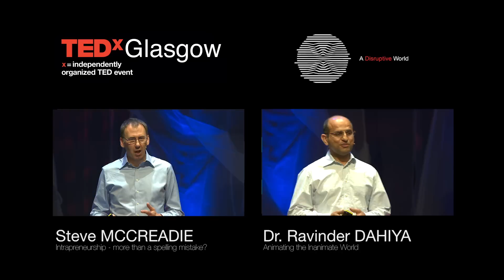The Wonder Weeks | Marco Plas | TEDxGlasgow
During the first 20 months of life, a baby experiences 10 major mental disruptions. These 10 disruptions form the foundation of the brain architecture and build our hierarchy of perception. In his talk, Marco will explore how understanding these disruptions and helping a baby through them will drastically improve self-esteem, health, intelligence and creativity; elements that are crucial to furthering the human race.

Marco Plas has a triple Master’s degree in Economics, Informatics and Applied Mathematics. He is the Head of Research at I.R.I.S. (Int. Research Institute of Infant Studies), the course director of the Wonder Weeks Academy and the head of production at Kiddy World Publishing. With his team, he conducts research into the mental development of infants in the age-range of 0 to 5 years (with a particular focus of the range between 20 and 60 months). He continues the work of researching the theory of infant development started by the founders of the Wonder Weeks, Dr. Frans Plooij and Dr Hetty van de Rijt.